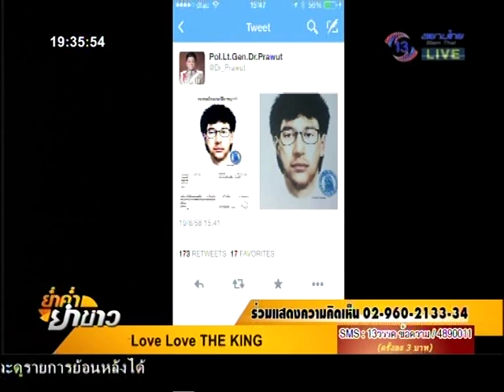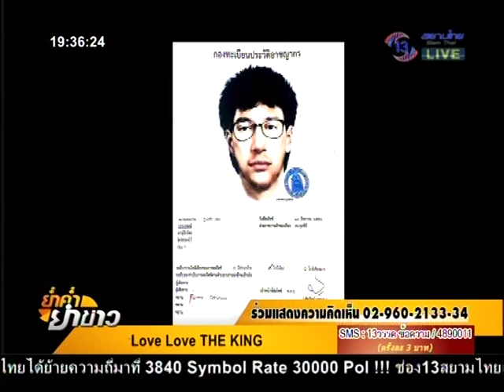ย่ำค่ำ ยำข่าว 19 ส.ค. 58 5/6